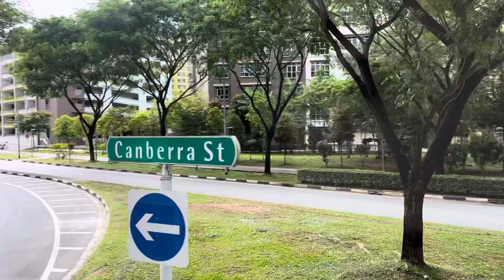漫游新加坡🇸🇬搭乘883号公共交通巴士🚌从三巴旺去义顺购物中心